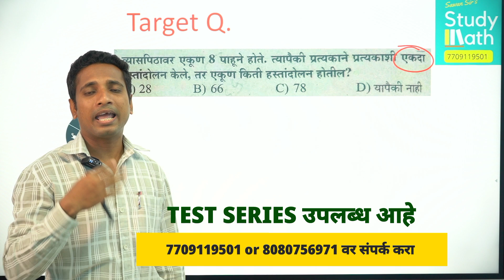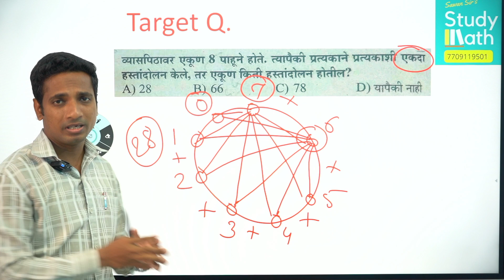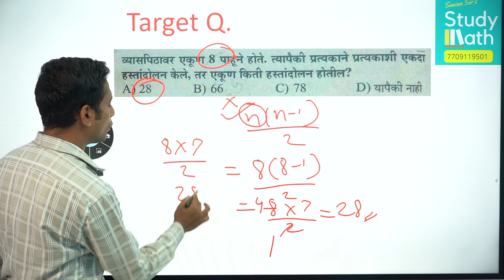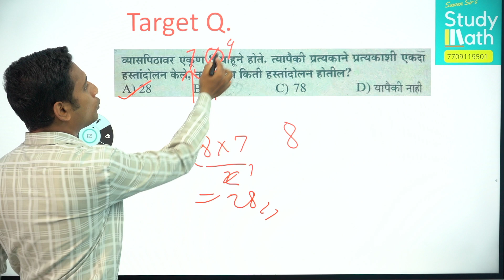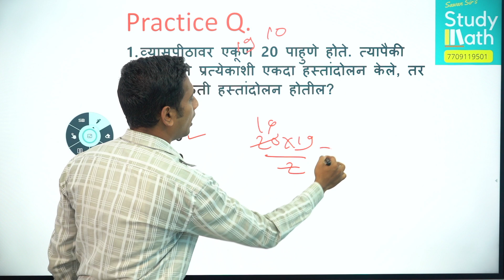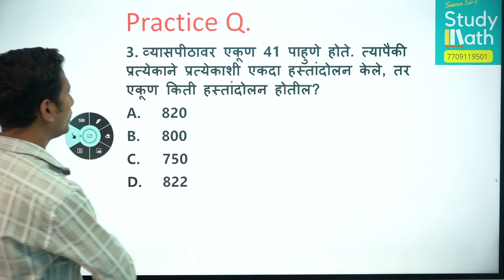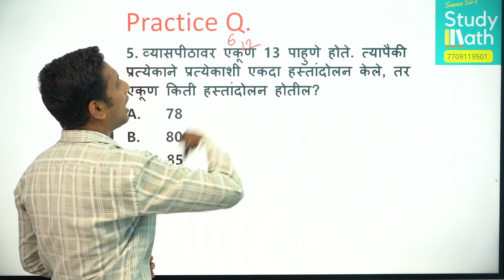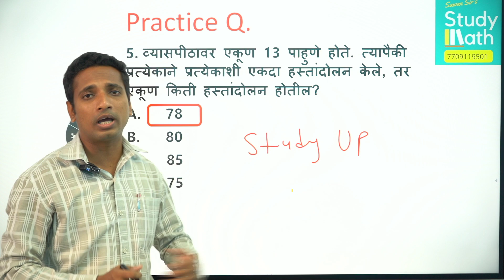TAIT 2022 MATHS AND REASONING TARGATED QUE 9